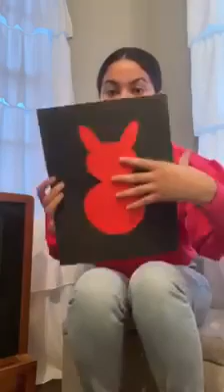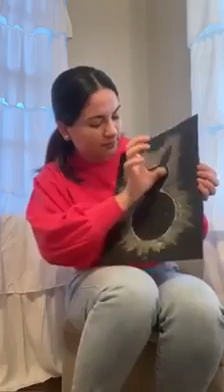Art time with chalk! with Maestra Yanira from Mi Casita Preschool!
In this video Maestra Yanira will create an art piece with chalk!